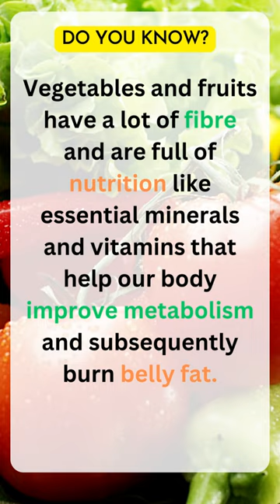Top 12 Vegetables to Burn Belly fat | What vegetables burn most belly fat?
What vegetables burn the most belly fat?
Top 15 Vegetables To Include In Your Diet To Burn Belly Fat
Here Are Some Of The Best Vegetables That You Can Include In Your Diet To Lose Belly Fat Quickly:

Spinach
Mushrooms
Cauliflower
Broccoli
Chillies
Pumpkin
Carrots
Avocado
Cabbage
Spaghetti squash
Sweet potato
Green peas
Beans
Asparagus
Cucumbers

Weight Loss: Top 15 Vegetables To Include In Your Diet To Burn Belly Fat The 12 Healthiest Vegetables for Weight Loss, According to Dietitians

How do vegetables help you lose fat?
Vegetables and fruits have a lot of fibre and are full of nutrition like essential minerals and vitamins that may help your body improve metabolism and subsequently burn belly fat.

list of food to burn belly fat,
What foods burn belly fat fast?,
What should I eat to lose belly fat?,
What 4 foods fight belly fat?,
What are the 5 foods that burn belly fat?,

HealthDear Videos for you @JoinLife1001

जानिए नाभि में तेल लगाने के फायदे? Benefits of oiling Belly Button- nabhi mein tel lagane ke fayde

पेट बढ़ने की वजह और पेट कम करने के उपाय | Naturally Pet kam karne ke upay -how to reduce belly fat

कौन से फल और सब्जियों में सबसे अधिक फाइबर होता है?  High fiber diet chart good for constipation

You hereby acknowledge and agree that HealthDear is not liable for any loss or damage which maybe
HealthDear Channel.